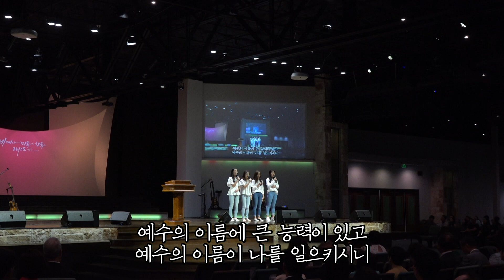2019. 10. 04 세미한교회 헌금특송 / 예수의 그 이름 / Bella Kim, Christine Lee, Sharon Oh, Hannah Song